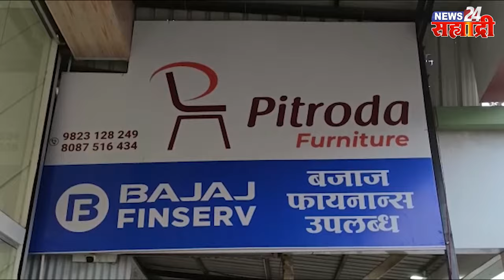शहराची खबरबात । ​कर्डिलेंच्या होम ग्राउंड वर ग्रामस्थांनी केला मोठा निर्धार